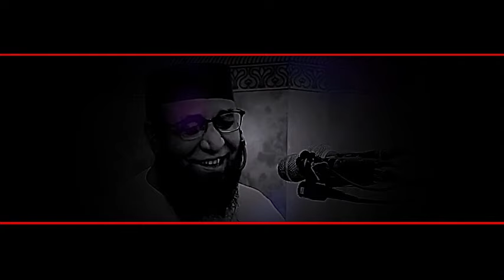কাসেমী হুজুরের হৃদয় নিংড়ানো বয়ান || মুফতি নজরুল ইসলাম কাসেমি || Mufti Nazrul Islam Kasemi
✅আলোচকঃ মুফতি নজরুল ইসলাম কাসেমী (দাঃবাঃ)।
✅খতিবঃ শাহজাদা মিয়া লেন জামে মসজিদ ।
✅Speaker: Mufti Nazrul Islam Qasemi
✅Khatib: Shahzada Mia Lane Jame Masjid.

🟢Experience the powerful words of Mufti Nazrul Islam Kasemi in this inspiring waz (Islamic sermon). Don't miss this chance to listen to his impactful teachings and gain valuable knowledge.

🟢In this video, you'll hear an incredible speech from renowned Islamic scholar Mufti Nazrul Islam Kasemi. His inspiring words will leave you feeling motivated and enlightened. Don't miss this opportunity to listen to Mufti Kasemi's powerful message.

🟢Experience a captivating and enlightening waz by renowned Islamic scholar Mufti Nazrul Islam Kasemi. His powerful words on faith, spirituality, and life will leave a lasting impact on your heart and mind. Don't miss out on this profound lecture by Mufti Kasemi!

🟢Listen to a never-before-heard waz by Mufti Nazrul Islam Kasemi, a renowned Islamic scholar. This powerful speech will leave you inspired and enlightened. Don't miss it!

১৯৮৬ তে দারুউল উলুম মোইনুল ইসলাম হাটহাজারী বাংলাদেশ থেকে দাওরা হাদীসের সমাপনী সনদ গ্রহন
করেন।